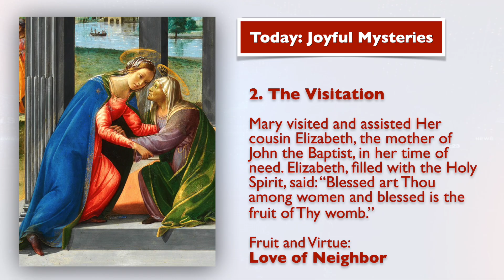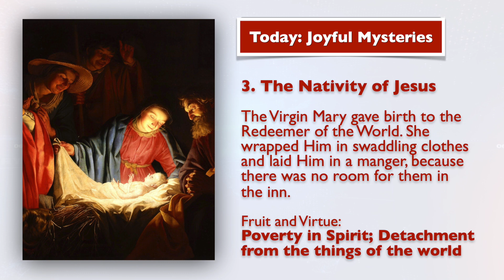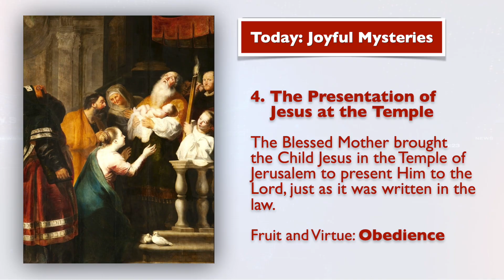Jan 6, 2024, Epiphany of the Lord, Holy Rosary (Joyful Mysteries) | Today at 7:30 pm ET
Friends of the Rosary:

Today’s Solemnity of the Epiphany of the Lord commemorates the visit of the magi to worship the baby Jesus as narrated in the Gospel of Matthew:

"Behold, magi from the east arrived in Jerusalem, saying, ‘Where is the newborn king of the Jews? We saw his star at its rising and have come to do him homage.’"

The word “epiphany” comes from the Greek epiphainen, which means "to manifest," or “make known.”

The Feast of the Epiphany celebrates the revelation of Jesus, the Son of God, to the world.

"Jesus is the Savior of the world. He comes not just for one group of people but for all. The magi, or kings, or astrologers, or seekers from the East, stand in for all the peoples of the earth," says Bishop Robert Deeley. "They represent all the people, including ourselves, who have found their way to Christ, who have found in him the meaning of their lives, and the light which guides them.  They also represent the inner hope of the human spirit showing that it strives for the meaning that Jesus brings to life."

The Catechism explains the Epiphany this way:

"The Epiphany is the manifestation of Jesus as Messiah of Israel, Son of God and Savior of the world. The great feast of Epiphany celebrates the adoration of Jesus by the wise men (magi) from the East, together with his baptism in the Jordan and the wedding feast at Cana in Galilee. In the magi, representatives of the neighboring pagan religions, the Gospel sees the first-fruits of the nations, who welcome the good news of salvation through the Incarnation."

Ave Maria!